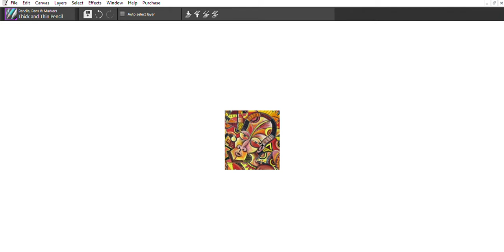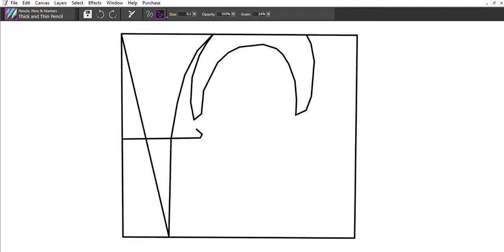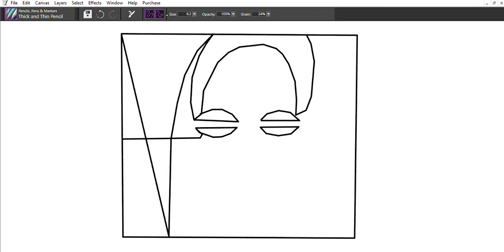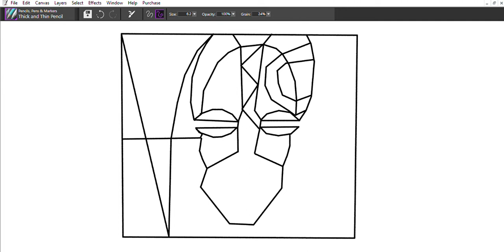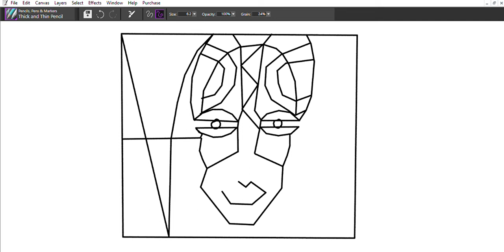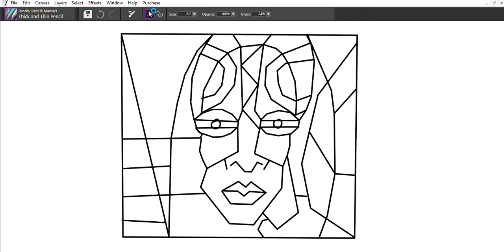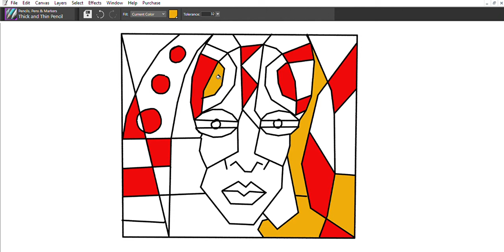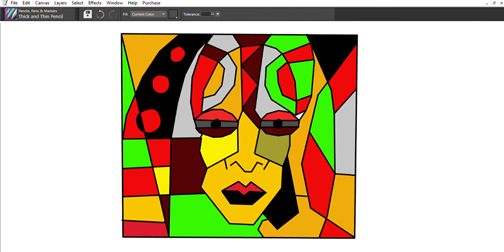Angu Walters 2